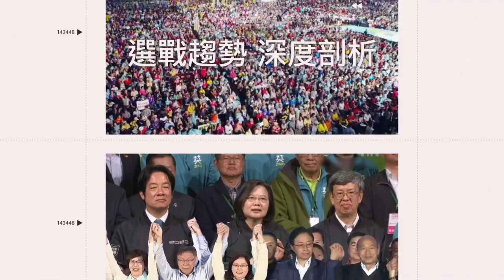黃仁勳 開球「拜託球迷1件事」：不會太久！國台英3聲道超幽默｜三立娛樂星聞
★訂閱【女孩要幹嘛】甜寵浪漫戲劇看到飽